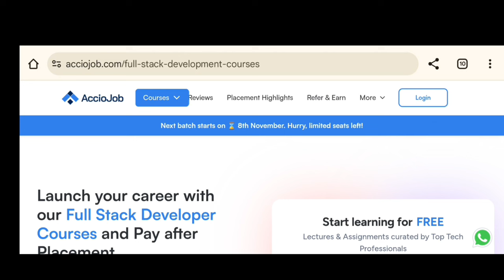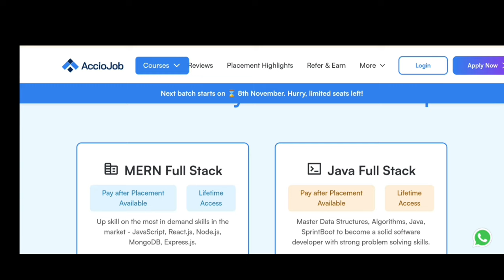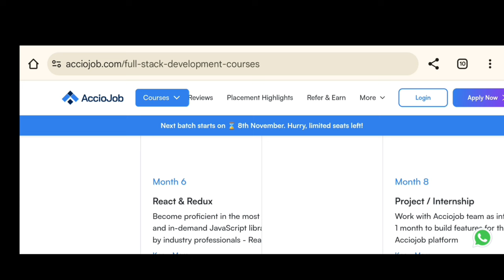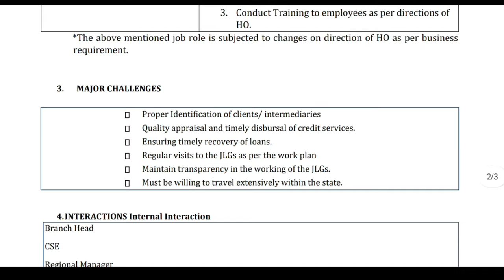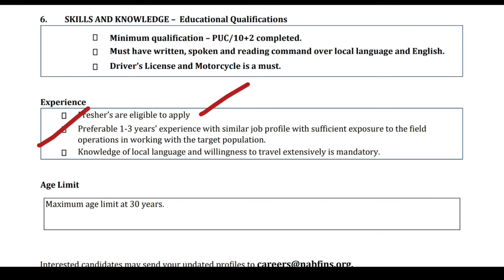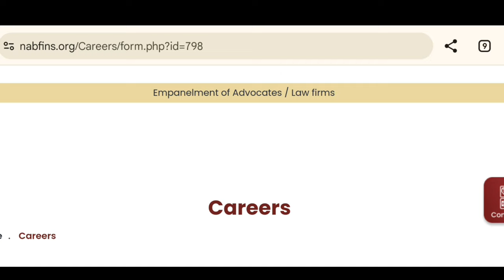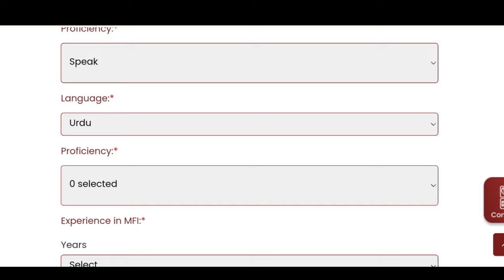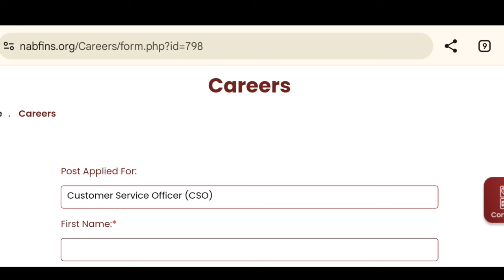🔥రాత పరీక్ష లేకుండా గ్రామీణ బ్యాంకులో ఉద్యోగాలు || ఇంటర్ పాసైతే చాలు || Fast Job Search || Bank Jobs